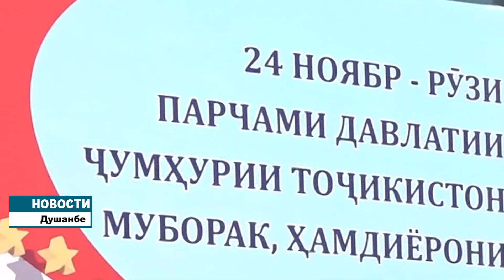День флага в Душанбе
В городе Душанбе в честь Дня Государственного флага Республики Таджикистан состоялись торжественные мероприятия  и праздничное шествие .